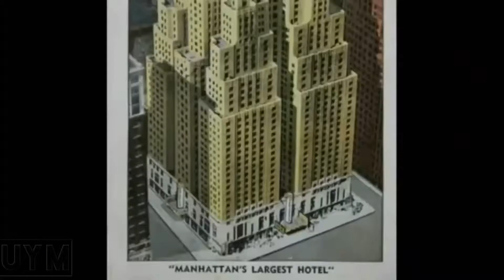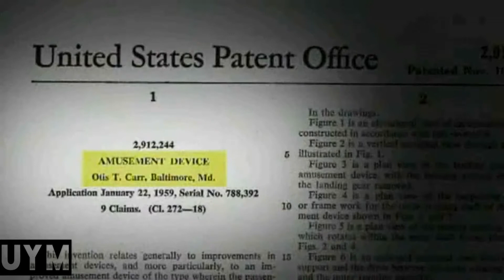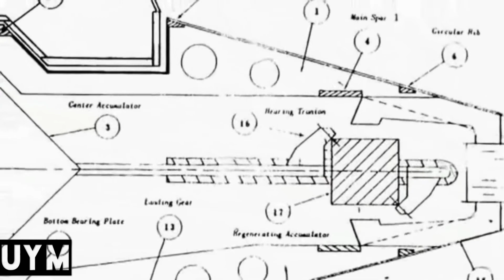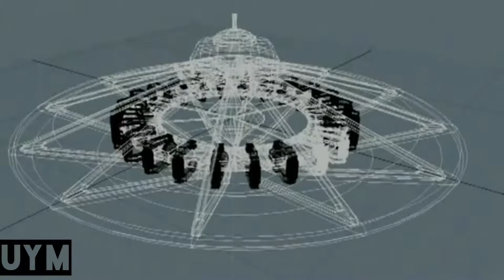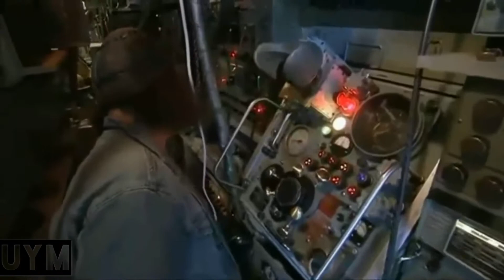Nikola Tesla | LOST Anti-Gravity Technology | Levitation & Free Energy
🌐 UPGRADE YOUR MIND 🌐 | 🔔

• Nikola Tesla •

• Attempting to develop inventions he could patent and market, Tesla conducted a range of experiments with mechanical oscillators/generators, electrical discharge tubes, and early X-ray imaging. He also built a wireless-controlled boat, one of the first ever exhibited. Tesla became well known as an inventor and would demonstrate his achievements to celebrities and wealthy patrons at his lab, and was noted for his showmanship at public lectures. Throughout the 1890s, Tesla pursued his ideas for wireless lighting and worldwide wireless electric power distribution in his high-voltage, high-frequency power experiments in New York and Colorado Springs. In 1893, he made pronouncements on the possibility of wireless communication with his devices. Tesla tried to put these ideas to practical use in his unfinished Wardenclyffe Tower project, an intercontinental wireless communication and power transmitter, but ran out of funding before he could complete it •